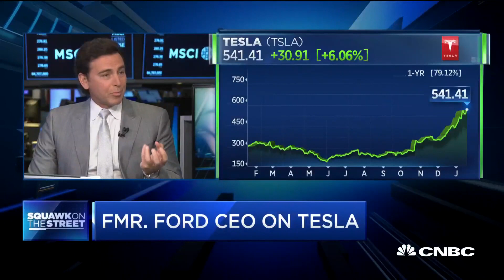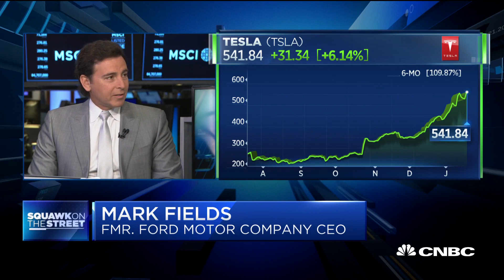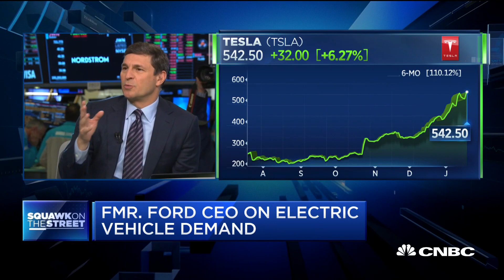Tesla and electric vehicle demand: Former Ford CEO Mark Fields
Mark Fields, former Ford president and CEO, joins "Squawk on the Street" to discuss Tesla's performance in the market and demand for electric vehicles.

Tesla reached a $100 billion market cap for the first time at the beginning of trading Wednesday, setting CEO Elon Musk up for a large payout.

Tesla’s stock was up more than 7% Wednesday, pushing its market cap above $106 billion. It’s market cap opened at $103.12 billion.

The gains could send CEO Elon Musk home with a tidy payout. In 2018, Tesla’s board and shareholders authorized a compensation plan for Musk, allowing him to earn options worth potentially more than $55 billion over the next decade. Musk would earn the first tranche of at least $346 million in options if Tesla’s market capitalization hits and stays at $100 billion.

Musk currently draws no salary, although he owns around 20% of the company.

To earn the payout, the company must keep its market cap above $100 billion long enough to sustain that level on both a 30-day and six-month trailing average, according to a regulatory filing. The company must also hit annual revenue or EBITDA milestones at the same time in order for Musk to get that first tranche. The company would need to report either trailing four-quarter revenue of $20 billion or EBITDA (minus stock-based compensation) of $1.5 billion.

That’s all assuming the compensation plan holds up in court.

Tesla stockholder Richard Tornetta sued Musk and members of Tesla’s board of directors in a Delaware Chancery Court, alleging that the award is excessive, and the board’s vote to give it to him amounts to a breach of fiduciary duty.

At a market cap greater than $103 billion, Tesla’s market cap stands above that of General Motors and Ford combined.

CNBC TV